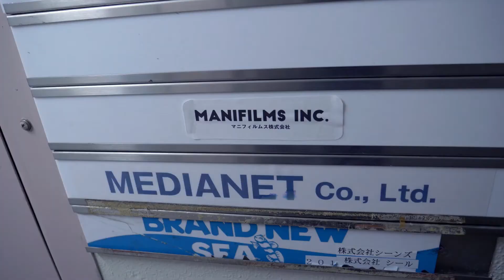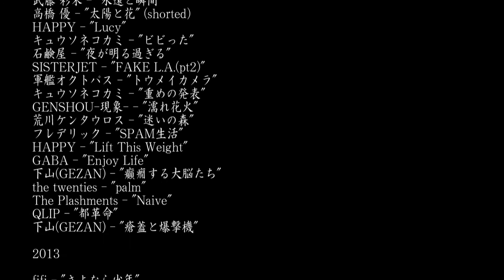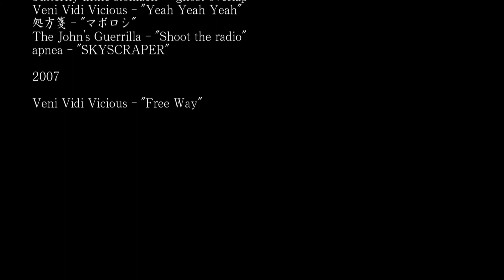No.27 334本ﾐｭｰｼﾞｯｸﾋﾞﾃﾞｵを制作した映像作家 加藤マニ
成富紀之Facebook